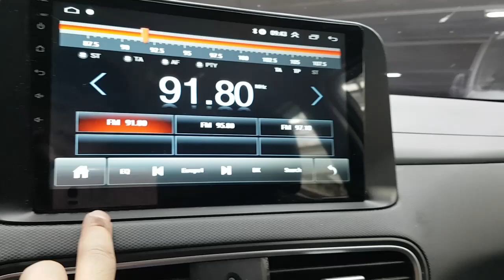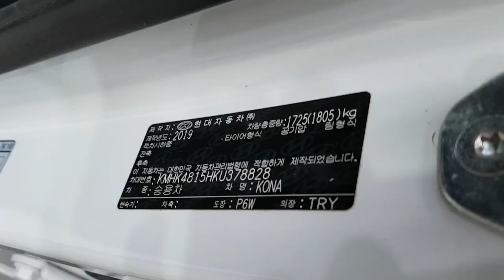HYUNDAI KONA 2019 EN VENTA! KU378828 | Vehículos Coreanos Sena Trading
HYUNDAI KONA 2019 EN VENTA! KU378828